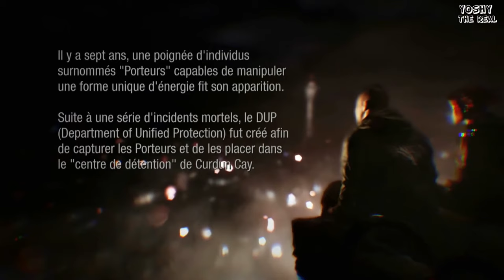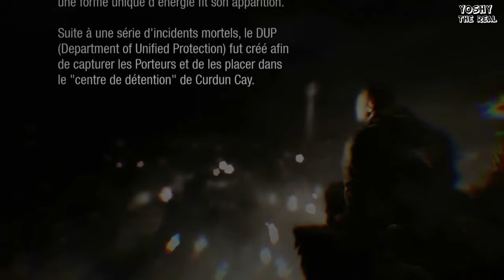⚡️ INFAMOUS FIRST LIGHT [ EMISSION # 94 ]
Mes premiers pas de TEST sur INFAMOUS FIRST LIGHT. DLC stand Alone de Second Son où l'on incarne Fetch Walker.

0:00 - INTRO
1:44 - HISTOIRE
4:42 - GAMEPLAY, TECHNIQUE, BANDE SON
40:01 - CONCLUSION

 ► Sortie : 26/08/2014
 ► Éditeur: Sony Computer Entertainment
 ► Développeur: Sucker Punch
 ► Plateformes : PS4
 ► Genre : Action Aventure
 ► Age : +16

Gameplay par Yohann YoshY

►  ASUS VIVO PC X Core i5-7300HQ Quad Core @ 2.5 GHz - 8 Go DDR4 - Nvidia GeForce GTX 1060

Le test écrit sur lindependant.fr